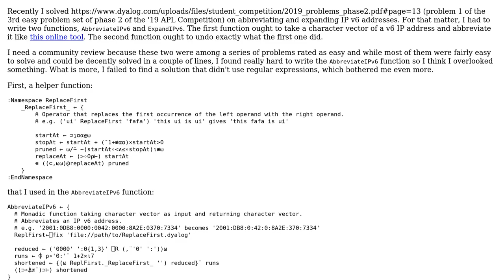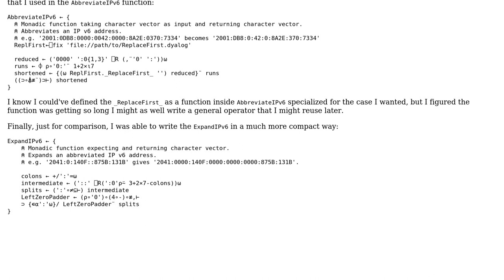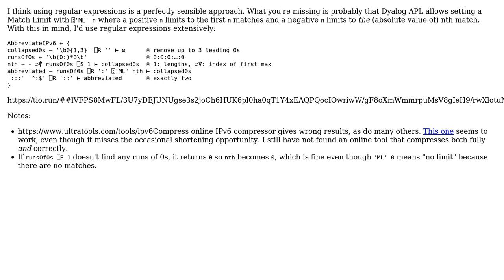Abbreviating and expanding IP v6 addresses with APL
With thanks & praise to God, and with thanks to the many people who have made this project possible! You are responsible for your own actions.